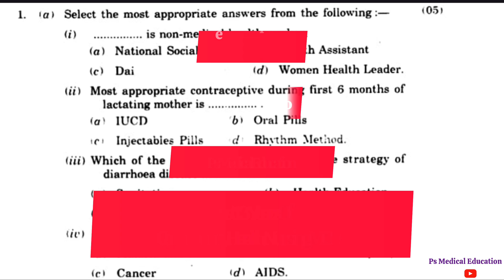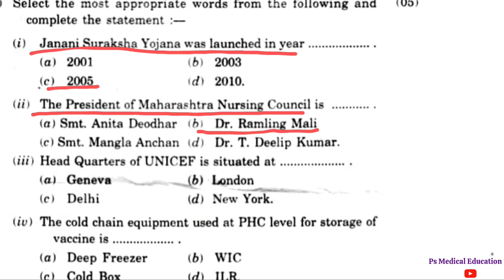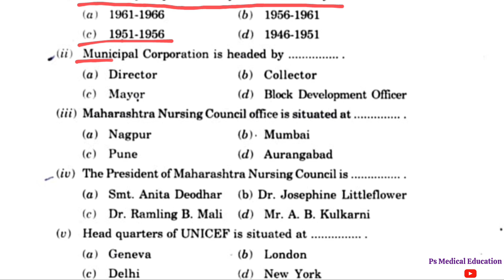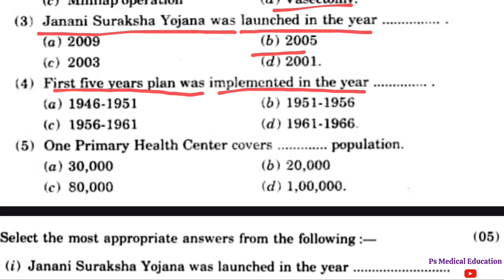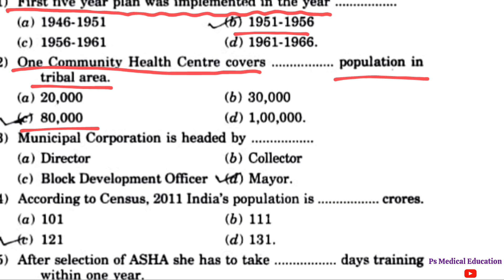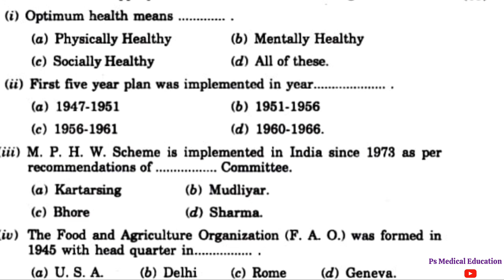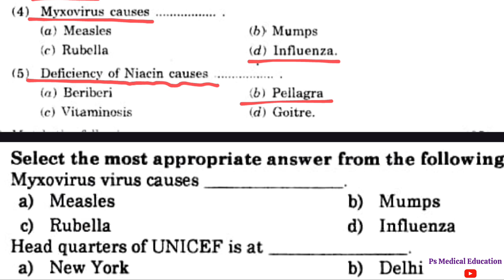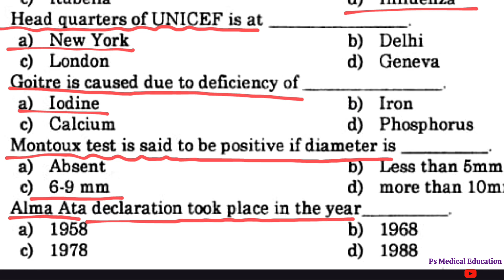COMMUNITY HEALTH NURSING || IMPORTANT MCQ || GNM 3rd YEAR || GNM NURSING CLASSES IN MARATHI